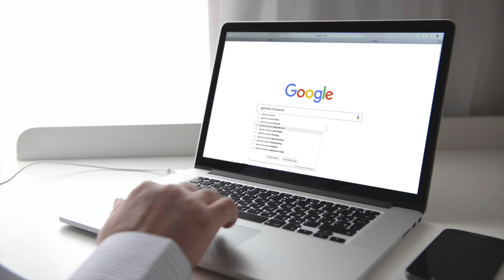Gamma Oryzanol- A natural antioxidant to boost your Immunity